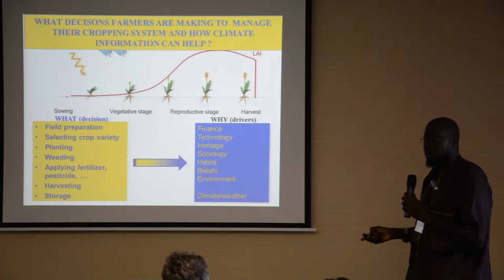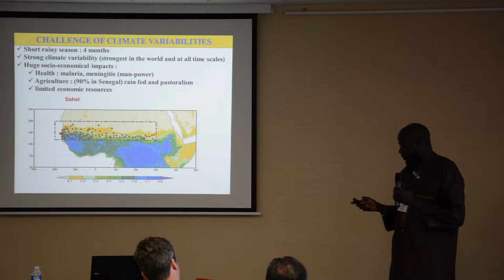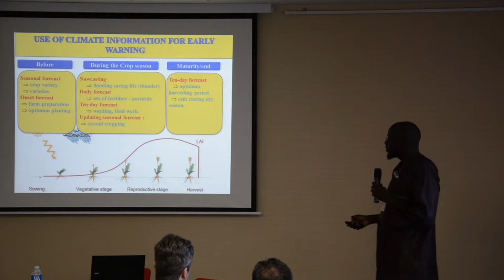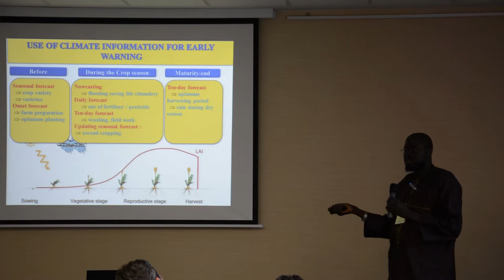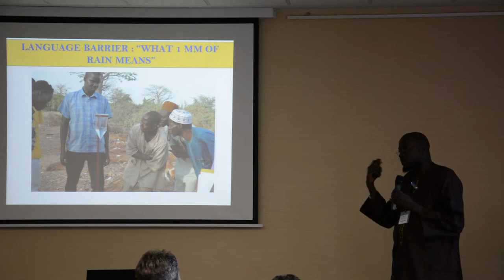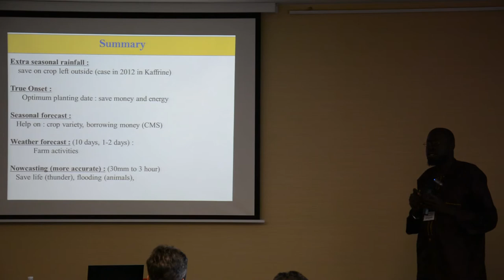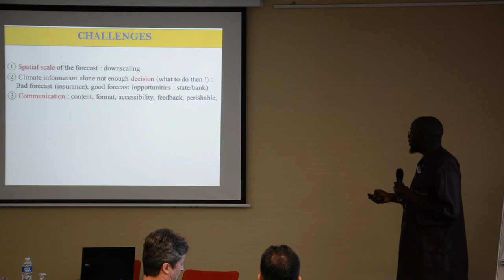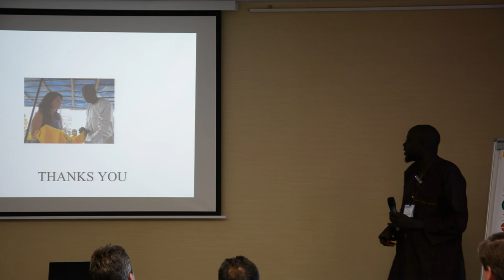Ousmane Ndiyae - Improving early warning systems for farmers decision making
Keynote Session IV: 'Improving early warning systems to benefit farm management decision making against climate risk' by Ousmane Ndiyae, from ANACIM (Senegal)

Filmed at the annual Science meeting of the CGIAR Research Program on Climate Change, Agriculture and Food Security (CCAFS) from 7-11th April, San Lorenzo del Escorial, Spain.